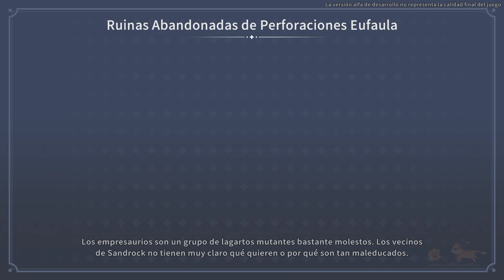NOVEDADES MINA + PUENTE | My Time At Sandrock Gameplay Español EPISODIO 3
Tercer episodio de My Time at Sandrock juego de aventura, exploración crafteo, decoración como Animal Crossing y Stardew Valley que llega para PC y Nintendo Switch desbloqueamos la mina y vemos que sucede en el puente

En este primer episodio hay un par de problemas de optimización que esperan arreglar con los primeros parches de desarrollo